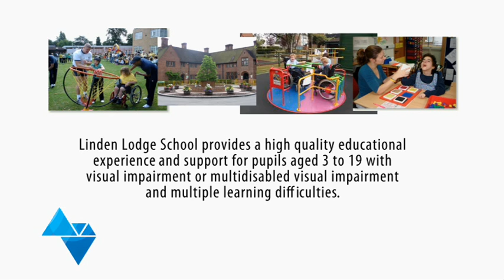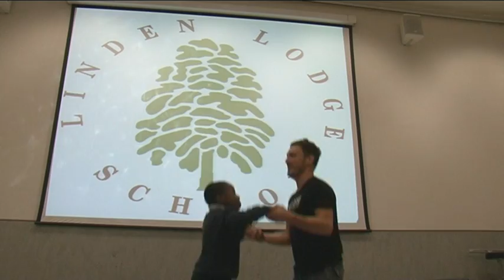Apogee Linden Lodge.wmv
Apogee have a long standing relationship with the school, not just as a supplier of digital document solutions but as a promoter and supporter of the schools excellent work with pupils suffering with visual impairment, multi-disabled visual impairment and multiple learning difficulties which affects their access to learning.
Over the years Apogee have strived to ensure we support the school's document production requirements, adapting where necessary to meet their evolving needs but our relationship did not stop there; we began supporting the school's fund-raising efforts simply by supplying prizes for school raffles and for school awards such as pupil of the year. Having supported the fund-raising efforts for a while we decided to up our game and become the lead sponsor for the schools Hydrotherapy pool complex raising £350,000 in 2003.
In 2006 the school launched a fund-raising campaign to build The Harris Centre, a specialist building for pupils with profound and multiple learning needs which has become a state of the art interactive environment thanks to the £140,000 raised.
In 2008 Linden Lodge applied to become a special school for Sensory and Physical Needs and the school made a commitment to build and develop a Performing Arts and Movement Development Centre.
In addition to historically providing both funding and fundraising support for the development of a hydro-therapy pool for the school, Apogee became the lead sponsor for the project costing over one million pounds.
On 1st April 2011 the new building was officially opened in a grand opening ceremony attended by Catatonia lead singer Cerys Matthews and Olympic diving sensation Blake Aldridge. Apogee Corporation were delighted to unveil the plaque on the school's new development which has kindly been named by the school 'The Apogee Centre' in recognition of our efforts as lead sponsor.
The new building has a host of sensory and audio visual equipment, a specially designed space for performing arts as well as two sunken trampolines, designed to help improve the mobility of the children in a fun and safe environment.
When asked about the new 'Apogee Centre', the Apogee board declared; "Apogee is delighted to have played a part as the lead sponsor in developing the new Performing Arts and Movement Development Building at Linden Lodge.
We feel both honoured and privileged that the school have decided to name the new building 'The Apogee Centre' and our greatest hope is that the new centre will help to support and develop the children at Linden Lodge who are nothing short of inspirational.   Linden Lodge is an awe inspiring institution and Apogee will continue to support the fantastic work the school and its staff do with children who have such complex needs."
Blake Aldridge: Apogee have played a key role in the supporting and sponsoring Olympic diver, Blake Aldridge, who has strong ties with Linden school, as he works hard to raise disability awareness through the 'Everyone's a Champion' campaign.